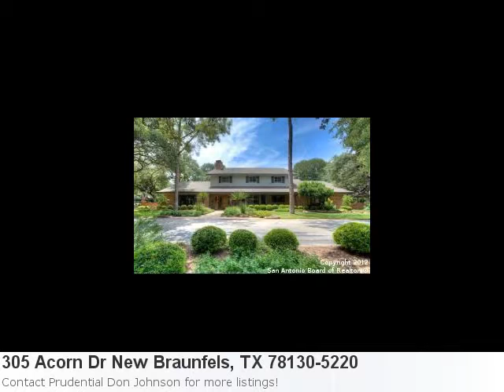Real Estate Listing For New Braunfels, Tx- Meet Mls# 952015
Now Available, Terrific New Listing Located In New Braunfels Property Details For: 305 Acorn Dr New Braunfels, TX 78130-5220Type: Single ResidentialPrice: $679,900 Bedrooms: 5 Baths: 4.0 Here is some additional information about 305 Acorn Dr New Braunfels Tx: Exceptional Estate House Inside Loop On 0.8 Acres. Shady W/Tons Of Trees. Outstanding Totally Renovated Kitchen With Elk Horn Chandelier * Granite Counters * Thermador Gas 4 Burner * Very Open W/Lots Of Texture * Hand Scraped Wood Floors Plus Fantastic Arizona Flagstone Floors * 120in Projection Tv And Pool Table Space * Multiple Living Areas * Stunning Exposed Rock Walls * Wet Bar * Pool W/Waterfall * Beautiful Yard With Coy Pond. Beyond Fabulous * Must See * Nothing Else Like It In New Braunfels See full detail for Listing: 952015 Here is what Trulia.com has to say about the area: New Braunfels Market Stats: There are 9 six bedroom properties available with an average listing price of $784,644. Overall the average listing price in New Braunfels is $286,395. Directions: Loop 337 To Oakwood Blvd. Left On Acorn